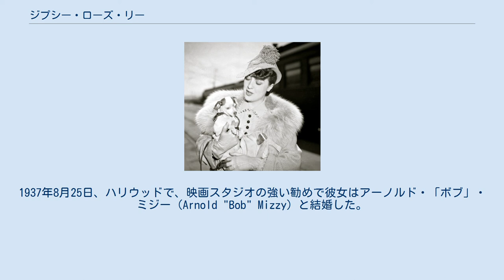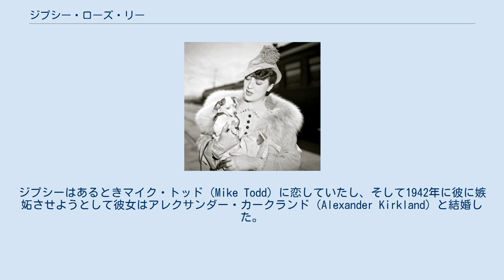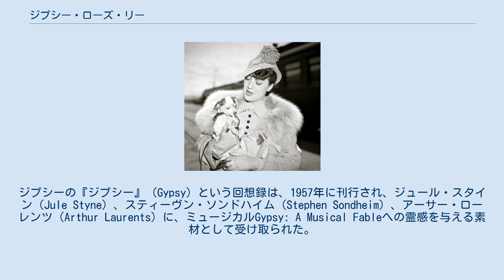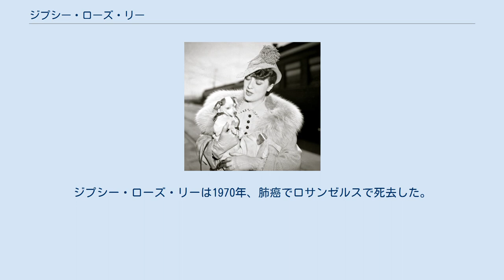ジプシー・ローズ・リー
ジプシー・ローズ・リー　1937年頃 ジプシー・ローズ・リー（Gypsy Rose Lee, 1911年1月9日 - 1970年4月26日）は、アメリカ合衆国のストリッパーである。
アメリカン・バーレスクにおける伝説的なスターのひとりである。
彼女はまた、女優、作家でもあり、その1957年の回想録『Gypsy: A Musical Fable』は、ミュージカル化及び映画化された。
 ジプシー・ローズ・リーは、エレン・ジューン・ホーヴィック（Ellen June Hovick）として1911年、ワシントン州シアトルに生まれた。
妹が生まれたときにエレンという名前が妹に与えられ、ローズ・ルイーズ（Rose Louise）に変えられた。
母親はのちに娘たちふたりの年齢を3歳若く偽った。
彼女は最初は、ミドル・ネームのルイーズ（Louise）で知られた。
母ローズ・ホーヴィック（Rose Hovick。旧姓ローズ・エヴァンジェリン・トンプソン（Rose Evangeline Thompson））は、ノルウェー系アメリカ人ジョン・オラフ・ホーヴィック（John Olaf Hovick）と結婚したとき、女子修道院付属学校を卒業したばかりで十代であった。
結婚当時、ジョン・オラフ・ホーヴィックは『シアトル・タイムズ』の新聞広告の営業員で記者であった。
ルイーズの妹エレン・エヴァンジェリン（Ellen Evangeline）は（女優のジューン・ハヴォック（June Havoc）としての方がより知られる）、1913年に生まれた。
 両親が離婚したのち、少女たちはヴォードヴィルに出演して一家を支え、そこではジューンの才能が輝くいっぽうで、ルイーズはバックでジューンを支える役割にとどまった。
1928年12月、15歳でジューンは、一座のダンサーのボビー・リード（Bobby Reed）と駆落ちしたが、母のローズはこれが不満であった。
 ルイーズの歌とダンスの才能はジューンのいない一座を支えるには不十分であったが、ルイーズにバーレスクの才能があり、これで十分な収入を得ることができるとわかった。
最初のうち、ルイーズはガウンの肩紐を落とした時、身体をおおいかくそうとしたにもかかわらずドレスを足元に落としてしまったという。
観客の反応がよかったため、ルイーズはこうした機軸をパフォーマンスの中心にすることにした。
ほとんどのバーレスクパフォーマーのぎくしゃくしたストリップ・スタイルと比較して、ルイーズのカジュアルなスタイルは新機軸といえるものであった。
ルイーズは「ストリップティーズ」のうち「ティーズ」を強調し、鋭いユーモアのセンスもパフォーマンスに持ち込んだ。
ストリップのスタイルのみならず機知でも有名であった。
芸名を「ジプシー・ローズ・リー」に変えたのち、ミンスキーズ・バーレスクの最大のスターのひとりとして4年間出演した。
しばしばミンスキー・ブラザーズのショーへの手入れで逮捕された。
 1937年と1938年にルイズ・ホーヴィックとして5本のハリウッド映画に出演した。
しかし、彼女の演技は総じて酷評されたため、彼女はニューヨークに戻り、そこで映画プロデューサーのマイク・トッドと関係を持ち、その1942年のミュージカル・レヴュー『Star and Garter』を共同製作し、これに出演した。
 ジプシーが「高級な」（high-class）ストリッパーであるという考えにもとづき、H.L.メンケンは「ecdysiast」（脱衣者）という新語を造り出した。
ジプシーのストリップ中に口にする知的なおしゃべりは、リチャード・ロジャーズ（Richard Rodgers）とロレンツ・ハート（Lorenz Hart）の『夜の豹（Pal Joey）』のなかの曲「Zip!」で茶化されている。
ジプシーが知的なおしゃべりを含んだ出し物の省略版を演じているところは、1943年の映画『ステージドア・キャンティーン』で見ることが出来る。
 1941年に、ジプシー・ローズ・リーは、ミステリー・スリラー『Gストリング殺人事件（The G-String Murders）』を書いたが、これは1943年にバーバラ・スタンウィック主演で『Lady of Burlesque』として映画化された。
これは実際はゴースト・ライターのクレイグ・ライス（Craig Rice）によって書かれたと断言するひ...